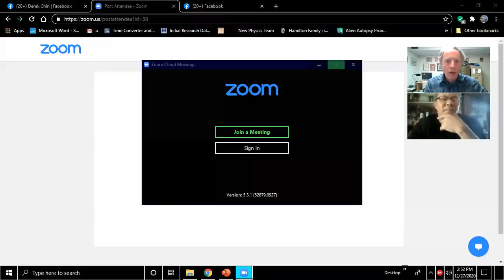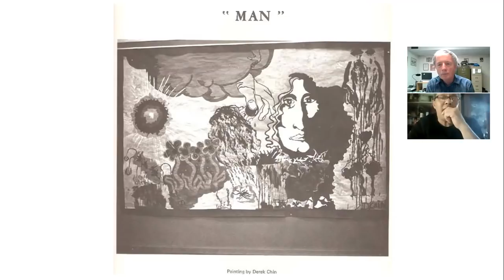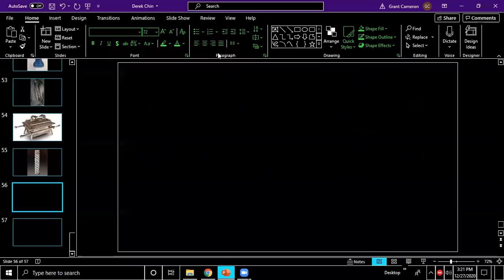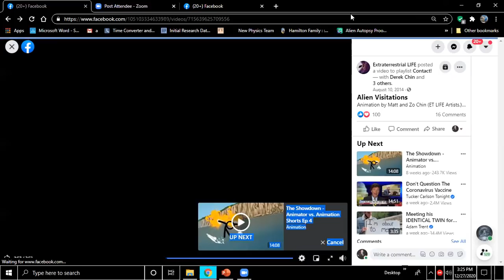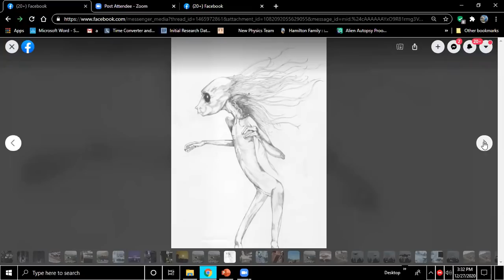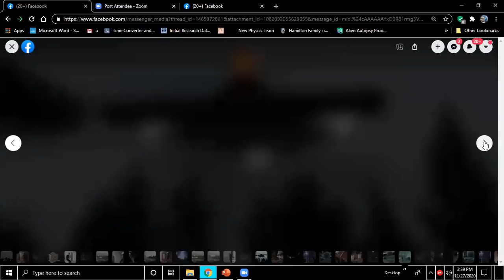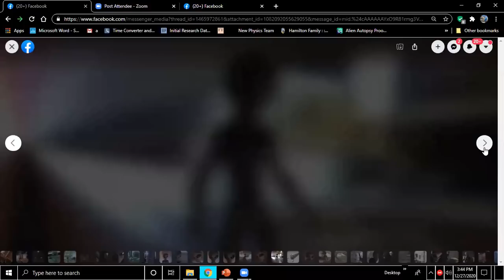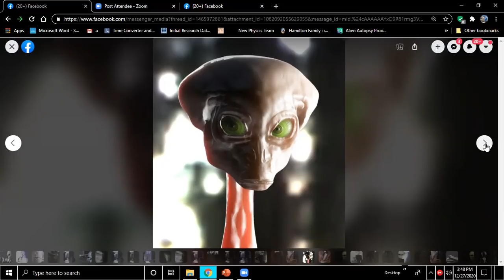GRANT CAMERON with Derek Chin on Art and UFOs